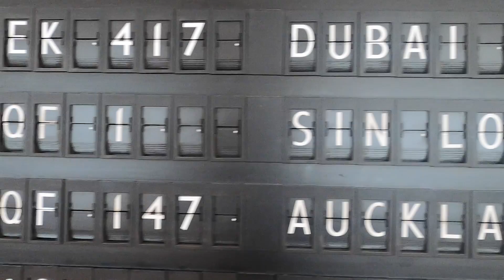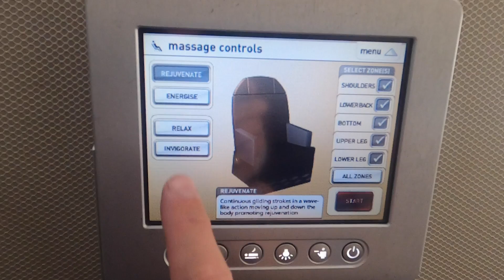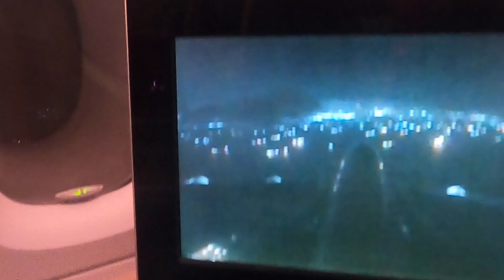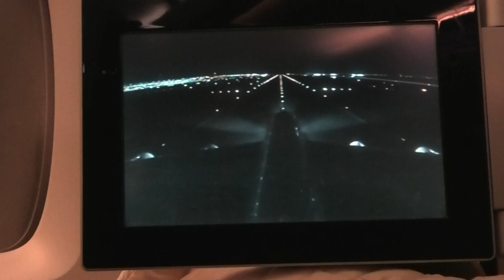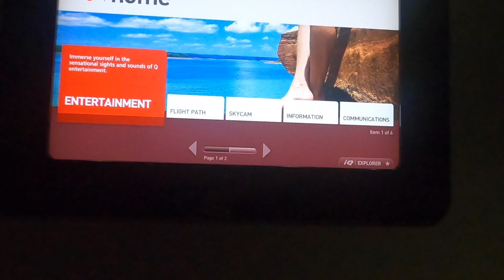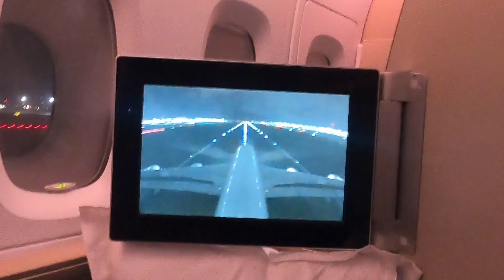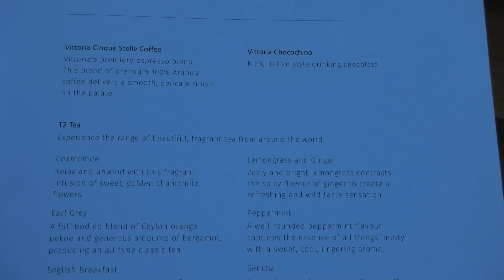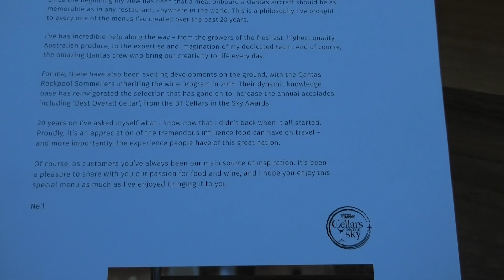Qantas First Class - pure indulgence on the A380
My first ever flight review was on the Qantas A380 in First Class….now 4 years later I’m getting the chance to experience it again.  Flying from Sydney, Australia all the way to London Heathrow in the pure luxury of Qantas First Class on the Airbus A380.

This Qantas First Class flight review covers my entire journey starting at the iconic Qantas First Class Lounge in Sydney.  We take off and head to Singapore where I check out the brand-new Qantas First Class Lounge at Singapore’s Changi Airport.  Our journey then continues on to London Heathrow – along the way I’ll show you the Qantas First Class seat, service and entertainment system.  And it wouldn’t be a Qantas First Class flight review without the famous Qantas PJs!

Join me, let’s fly to London.

Route:     Sydney Australia (SYD) to London Heathrow (LHR) via Singapore (SIN)
Flight:     QF1 Seat 2A
Length:   SYD-SIN  3,916miles, 7:42 hrs
                SIN-LHR  6,769miles, 14:03 hrs
Aircraft:  Airbus A380-842  registration VH-OQC (Aug 2008)
When:    23 Jan 2020

Camera:  Panasonic HC-VX1 & GoPro Hero Max8 Black

This video may not be reproduced without specific permission.